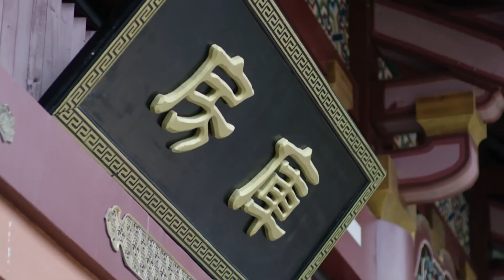古装电视剧《花羽令》35：商贾世家被害，落魄大小姐为报仇，隐姓埋名苦学技艺，终于逆风翻盘成经商之秀，为家族洗清冤屈（厉嘉琪、毕雯珺）